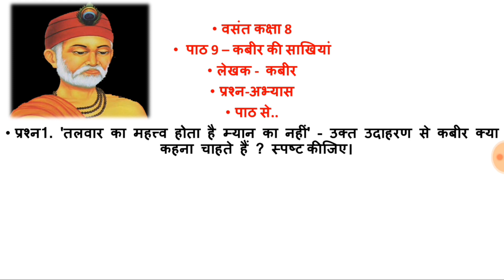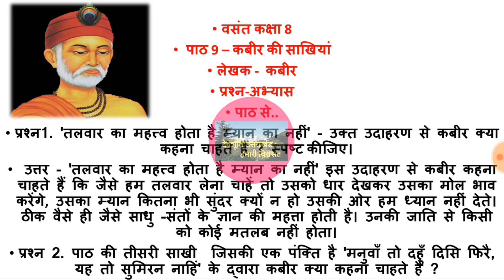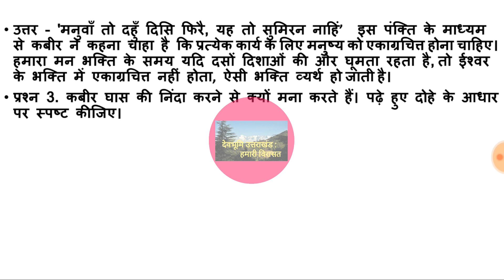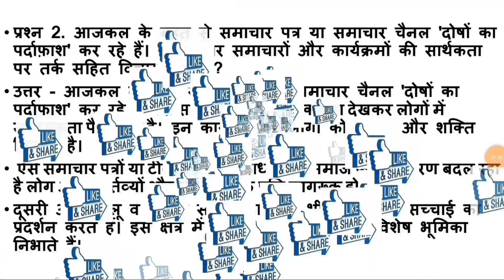Kabir Ki sakhiyan class 8 question answer कबीर की साखियाँ प्रश्न उत्तर कक्षा 8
s_hindi